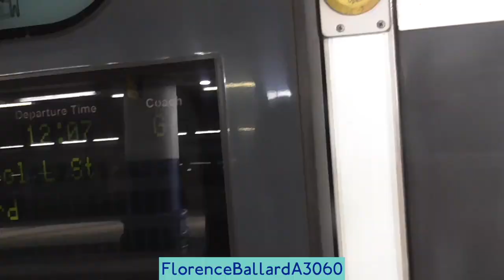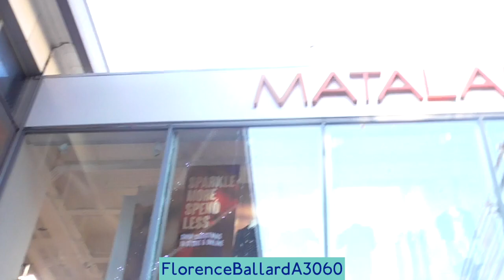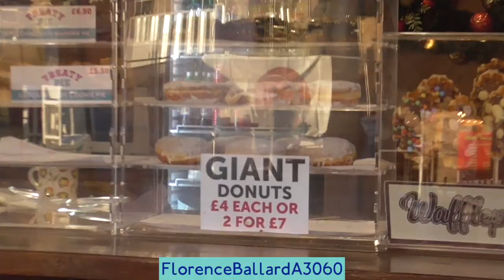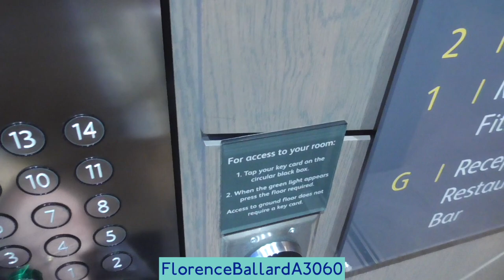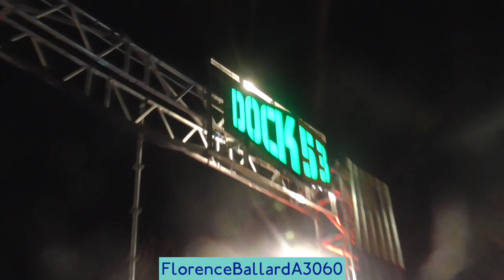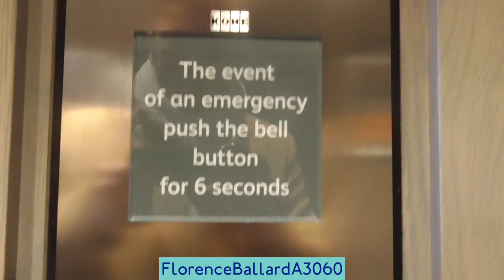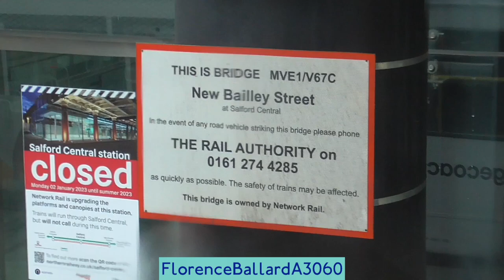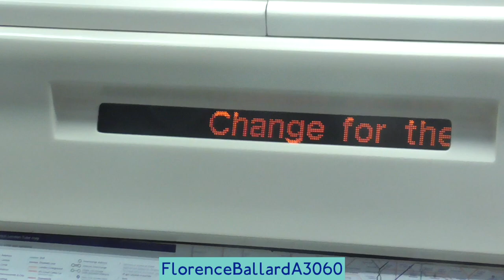Liverpool and Manchester vlog November 2022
Taking advantage of my annual leave week, I decided to head on a journey to 2 of my favourite cities in the UK outside of London.
Join me as I travel by Avanti West Coast to Liverpool Lime Street, explore the shopping centre, Christmas Market, Merseyrail and then onto my more familiar city of Manchester. Exploring the Winter Gardens, Arndale Centre and Salford Shopping Centre. It was an amazing time!

The full railway journey on Merseyrail will be uploaded to my Railway channel